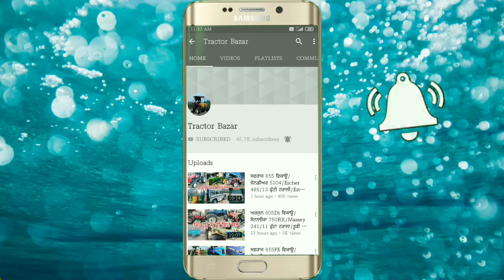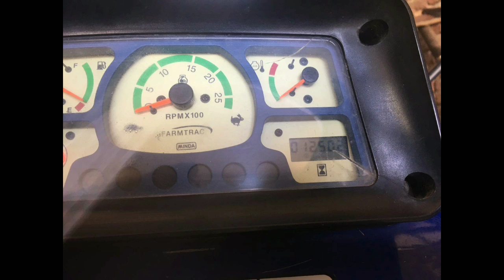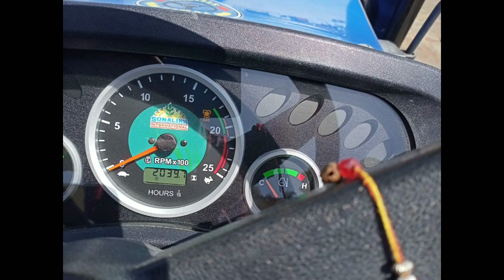16 ਫੁੱਟੀ ਟਰਾਲੀ ਵਿਕਾਊ/ਫਾਰਮ 6055/ਅਰਜੁਨ 555Di/ਸੋਨਾਲੀਕਾ 745Rx/8 ਫੁੱਟਾ ਰੋਟਾਵਿਟਰ/11 ਫੁੱਟੀ ਟਰਾਲੀ/Tractor Ba